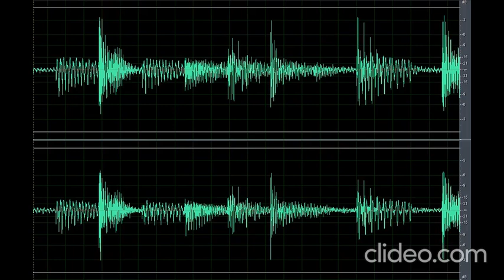Sound Scary Laugh 3 (Nakakatakot)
Download the scary sound laugh 3 (nakakatakot) clip here for free OR CLICK here if the shortened link is no longer working